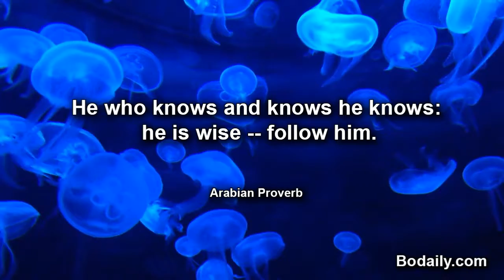He who knows and knows he knows he is wise follow him